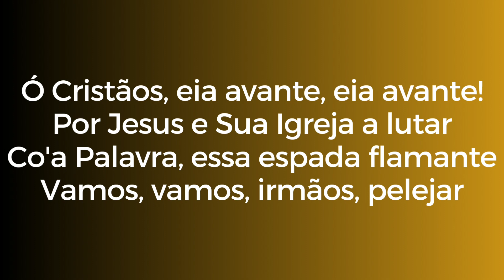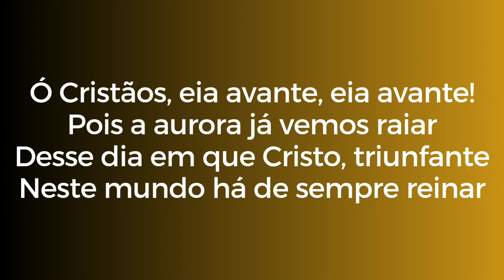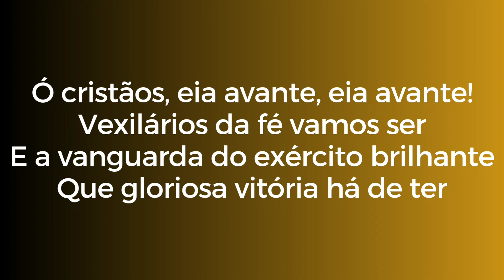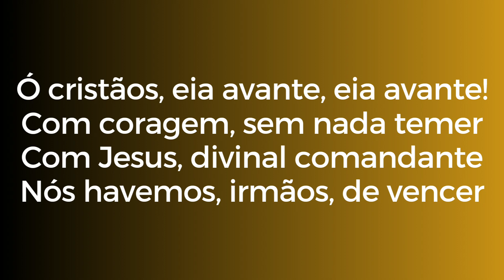Hino 11 | Harpa Cristã | Ó Cristão, Eai Avante [Instrumental]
Instrumental com letra da canção "Ó CRISTÃO, EIA AVANTE" da Harpa Cristã publicado em Agosto/2023 pelo canal Harpa Cristã & Hinos Antigos e Behael Music
▷ SIGA GRAVADORA BEHAEL MUSIC
▷ ARRANJO
▷ LETRA
►Hino 11 - Ó Cristão, Eia Avante

1
Ó Cristãos, eia avante, eia avante!
Por Jesus e Sua Igreja a lutar
Co'a Palavra, essa espada flamante
Vamos, vamos, irmãos, pelejar

Ó cristãos, sempre avante na lida!
O Evangelho com fé a pregar
Ao trabalho o Senhor nos convida
Vamos pois com Jesus Pelejar

2
Boa nova aos perdidos levar
Por cidades e vilas adiante
Salvação vamos nós proclamar

3
Pois a aurora já vemos raiar
Desse dia em que Cristo, triunfante
Neste mundo há de sempre reinar

4
Vexilários da fé vamos ser
E a vanguarda do exército brilhante
Que gloriosa vitória há de ter!

5
Com coragem, sem nada temer
Com Jesus, divinal comandante
Nós havemos, irmãos, de vencer